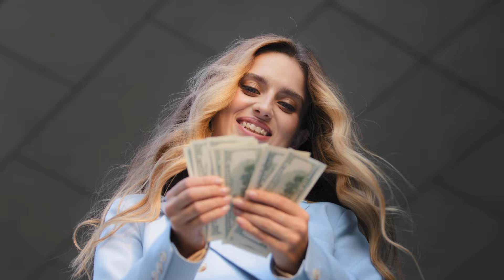Life | AiR Vlog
Though we claim to be living, do we even know what life is all about? What is the meaning of life? Why are we living? We didn’t choose our parents, our date of birth, our gender and yet, one day, we were born, and one day, we will die. Life is not about attaining success, or wealth. It is about realizing the Truth of who we are and why we are here. It is about realizing our true self and becoming one with the Supreme Immortal Power we call God!

In this video, AiR compels us to introspect and contemplate life. Let us learn to live moment by moment and realize what life is all about!